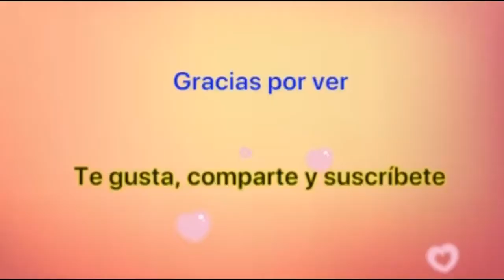Colorear Slime con compilación de maquillaje|Videos de Slime más satisfactorios| Sonia Mania Spanish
Slime Coloring & Painting with Makeup Compilation! Mezclar todo mi Slime! Batido de Slime! Videos ASMR de Slime más satisfactorios